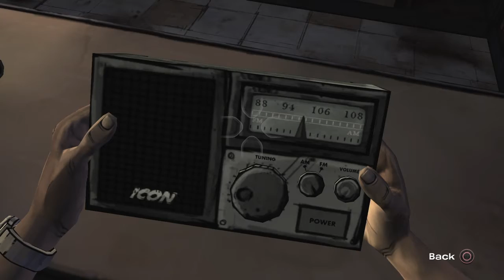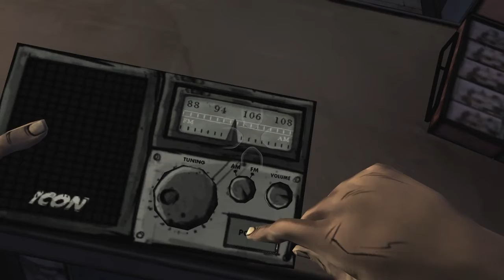The Walking Dead The TellTale series season one episode one part two